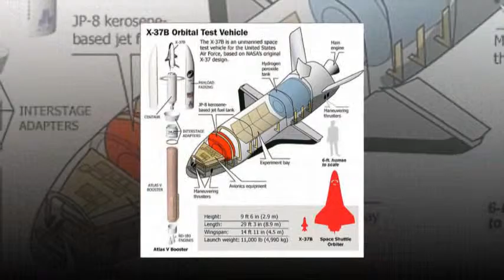Top secret X-37B space plane blasts off on fourth mission - but we STILL don't know ..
Top secret X-37B space plane blasts off on fourth mission - but we STILL don't know what it will do in orbit or when it will be back

One of the most mysterious craft ever to go into orbit blasted off on a top secret mission this morning.

The X-37B space plane, an experimental program run by the Air Force, is capable of remaining in space for almost two years.

While some details of its payload have been revealed - we still don't know exactly what's on board.

Theories have ranged from it being a space bomber, to a clandestine probe on a mission to 'take out' spy satellites.
United Launch Alliance's 206ft Atlas V rocket launched the space plane today at 11:05 a.m. ET from Launch Complex 41 at Cape Canaveral.

The mystery test vehicle — essentially a technology test bed — is designed to orbit the Earth and then land like one of Nasa's old shuttles.

While it's main mission payload is a mystery, Nasa has revealed it has a materials experiment aboard, while the Planetary Society is tagging along with a solar-sail demo.